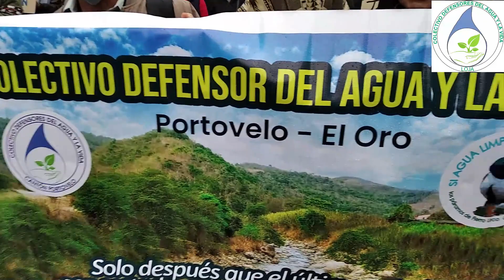Resumen Marcha de los Pueblos de Fierro y la ciudad de Loja del 4 de Febrero del 2022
Se presenta un resumen de la voces de los dirigentes de las organizaciones de Defensores del Agua y La vida de los pueblos de Fierro Urco, así como otros personajes los cantones de Loja, Portovelo, Saraguro y Sector Noroccidental, en defensa de Fierro Urco, la ESTRELA HIDRICA DEL SUR